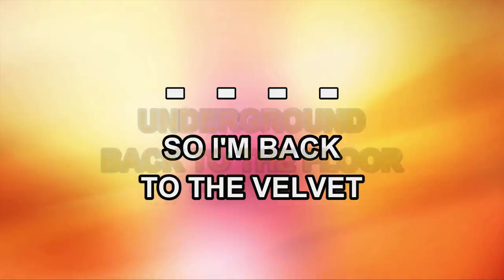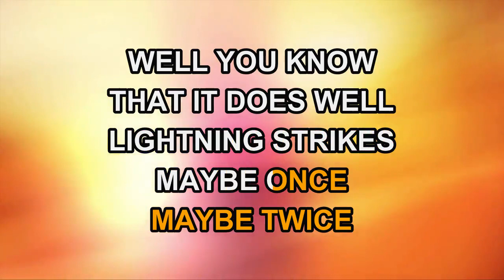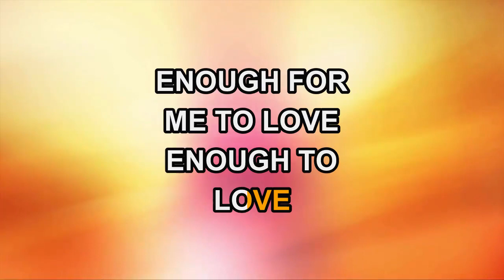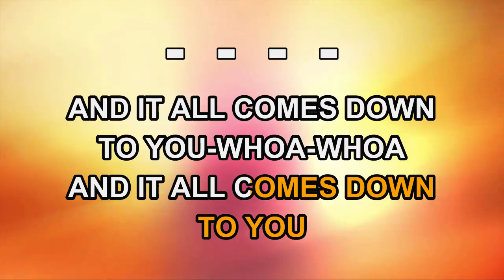Fleetwood Mac - Gypsy (Karaoke)